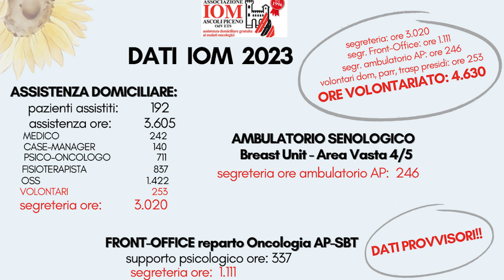IOM Ascoli, da 25 anni al fianco delle donne colpite da tumore